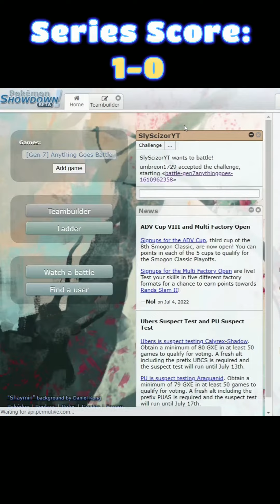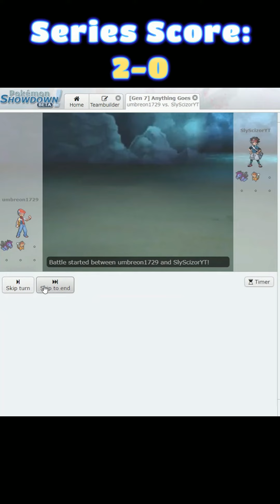Hydreigon VS Watchog - Unova Tournament (Round 1 Matchup 1)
Hello everyone! Today we begin another Pokemon Bracket Tournament, this time with the Unova Region! This is our first time making videos for these tournaments as the others (Kanto, Johto, Hoenn and Sinnoh were all done solely on Twitter).

RULES:

-Pokemon are seeded 1 through 69 based on their base stat total (BST) and matched up best against worst. Ex; 1 vs 69, 2 vs 68, 3 vs 67, etc.

-New round will start once all previous series are completed and new matchups will be formed based on remaining seeds. This will happen until a champion is crowned!

-If there are an uneven amount of pokemon remaining, a certain pokemon may win a bye (skip a round) to the next round. The bye is determined using a lottery system similar to how hockey draft picks work. I will decide how many pokemon enter the lottery and each is given a chance to win the bye. The highest seed pokemon has the best chance and then it gets lower and lower until the lowest seed pokemon which will have the worst chance. View the spreadsheet for details on this.

-I decide all movesets and abilities and there are NO items or EVs allowed. The pokemon are all at lvl 100 and fully evolved for their current region.

-Matchups are a best of 7 which means the first pokemon to 4 wins will take the win!

-Both sides of the battle are controlled by me and I just try my best to pick the best move to give each side their best chance to win. This can be difficult to do unbiased at times, but I try my best.

👍If you like my content and always check out the episodes please remember to LIKE the video as it does great things for the video and the channel!

🗨 Also you can follow me on other social media platforms such as Instagram, Twitter and TikTok by searching Sly Scizor!